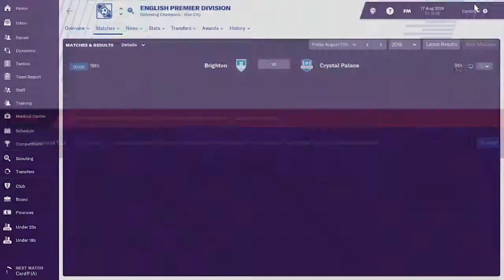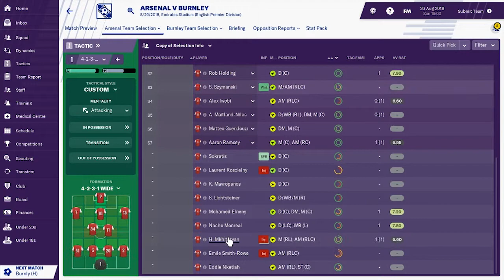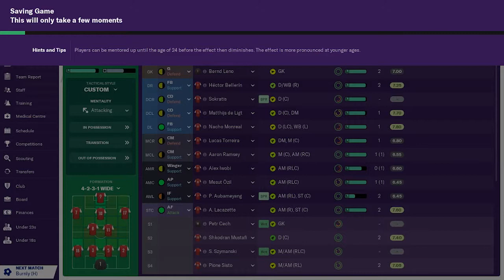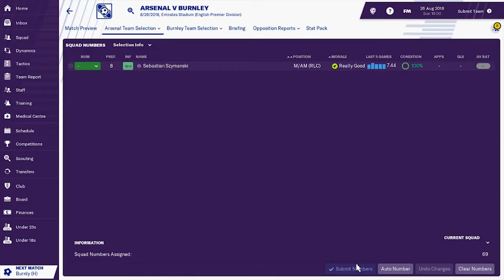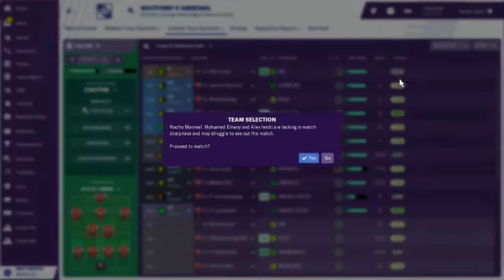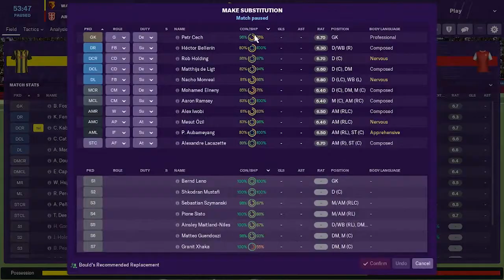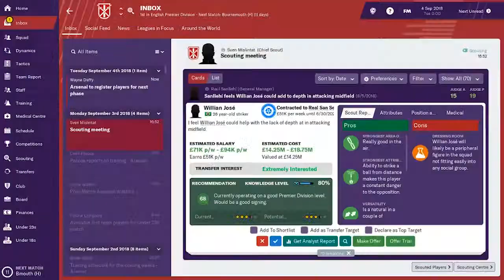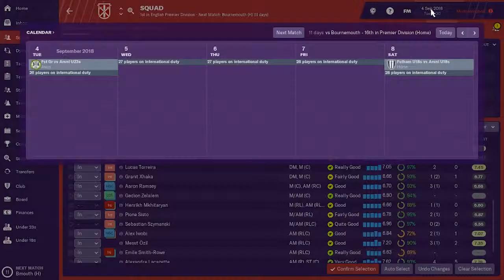Let'S Play Football Manager 2019 | Arsenal Part 2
Kekalahan Pertama. :(

Matchday 3 Vs Burnley (Home)
Matchday 4 Vs Watford (Away)

Equipment:
PC :
-Intel Pentium CPU G4400 @3.30 GHz (2 CPU)

Software:
Photoshop CS5
Adobe Ilustrator 2018